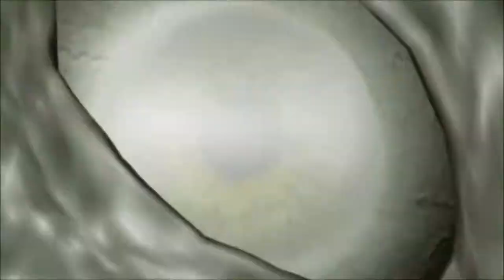Shadow of War Series, Episode 42: WE START OUR ARMY IN LITHLAD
After everything that went down in Act 3, I decide now's the perfect time to invade Lithlad.